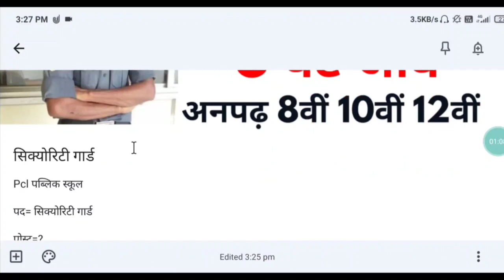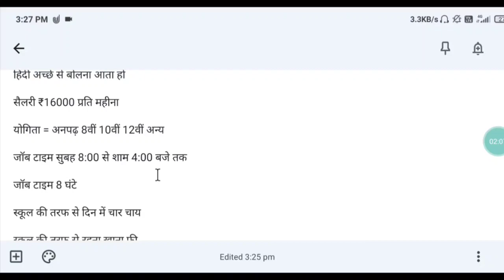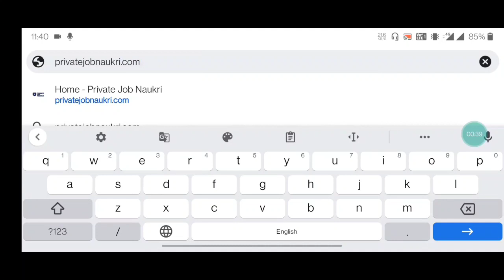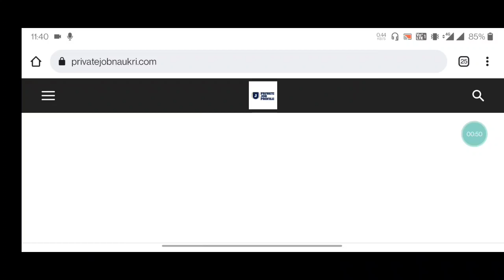Security guard job at the home salary- 16000 || private job naukri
Apply Now